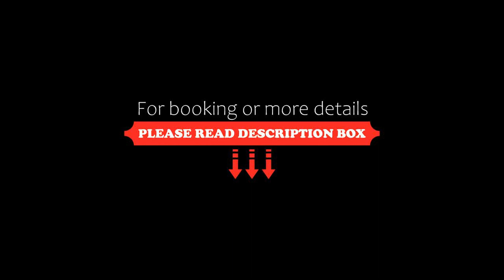Maison Renée Viareggio, Viareggio, Italy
About Property:
Boasting a garden and views of garden, Maison Renée Viareggio is a recently renovated apartment set in Viareggio, 1.6 km from Viareggio beach-Marina Di Levante. This sustainable apartment is located 1.8 km from Viareggio Beach and 2.5 km from La Lecciona Beach. The apartment offers mountain views, an outdoor fireplace, and free WiFi is available throughout the property.
The units come with parquet floors and feature a fully equipped kitchen wi...
Property Type: Hotel
Address: via Filippo Turati 34 Stradina privata, 55049 Viareggio, Italy
Searching For
1. Maison Renée Viareggio - Viareggio - Italy
2. Maison Renée Viareggio - Viareggio - Italy Address
3. Maison Renée Viareggio - Viareggio - Italy Rooms
4. Maison Renée Viareggio - Viareggio - Italy Amenities
5. Maison Renée Viareggio - Viareggio - Italy Offers and Deals
Audio Credit:
Track Title: Blank Slate
Artist: VYEN